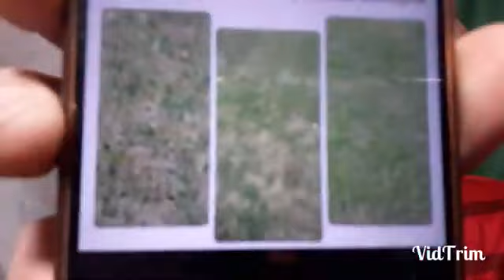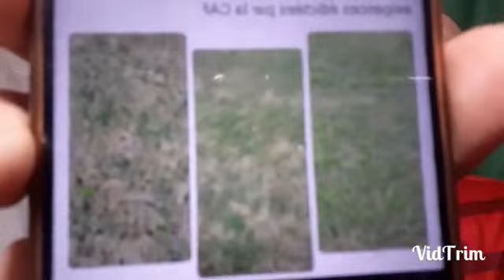السيد الحاج روراوة:" مباراة الجزائر و بوركينا فاسو ستلعب في تشاكر بحضور 18الف مناصر"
Jetez un œil à ces produits dérivés officiels et soutenez Choubir Dz!

[00:00:00] Introduction
[00:00:49]
[00:01:18]
[00:02:35]
[00:03:09]
[00:04:43]
[00:05:03]
[00:06:49]
[00:07:18]
[00:08:35]
[00:09:09]
[00:10:00]